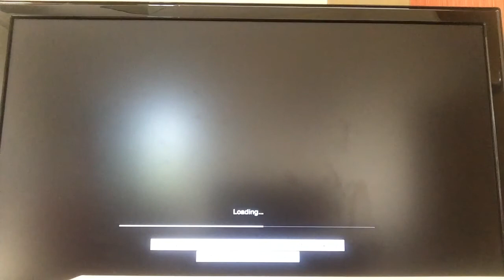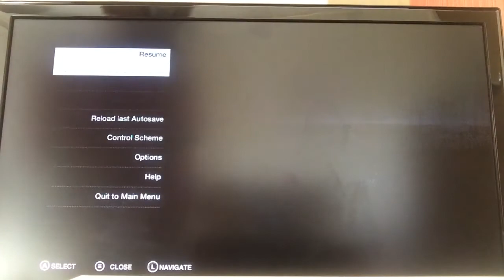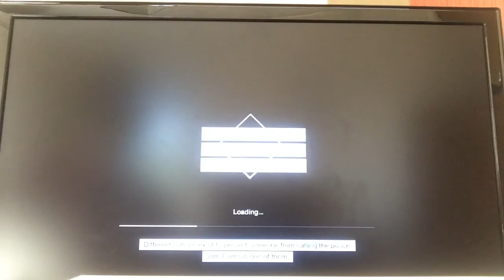Watch dog gameplay